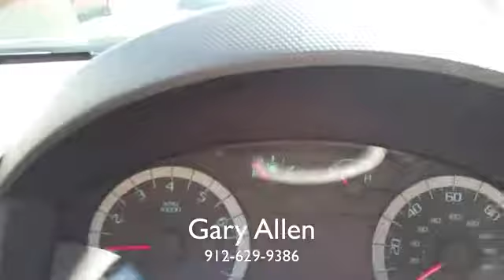2012 Ford Escape XLS from JC Lewis Ford in Savannah, GA